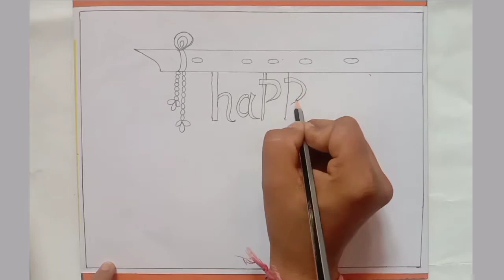How to draw friends celebrating holi festival drawing | step by step | vaanu drawing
How to draw holi festival drawing easy tutorial.
   Paint with me! This painting activity idea is also
   Good for family art day. Make this art by following
   These easy step by step tutorial. It is a small & quick
   Drawing of an indian festival called holi that can be
   Useful for school drawing projects & also for
   Beginners who want to learn art or painting who find
   it difficult to paint or draw humans. Learn to draw and
   paint friends playing dhulivandan illustration for
   beginners to learn art.

Materials used:-
1 pencil
2 eraser
3 mom color
4 white page